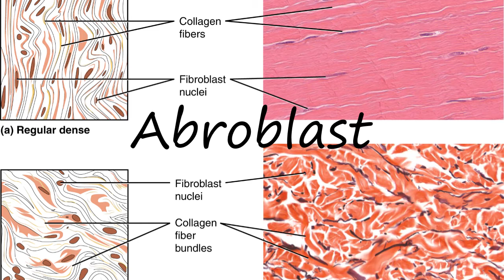How to pronounce Abroblast?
How to pronounce Abroblast? say Abroblast! How to say Abroblast. How to pronounce Abroblast correctly.  Learn the pronounciation Abroblast! Expand your vocabulary, learn Abroblast word. Use this free pronunciation guide to practice words at a time. Learn for free. Thank you for viewing, please like or subscribe! hoe om te sê, si të thuash, እንዴት እንደሚናገር, wie sagt man, comment dire, come dire, como dizer, как сказать, nasıl denir, cómo decir, 怎么说,